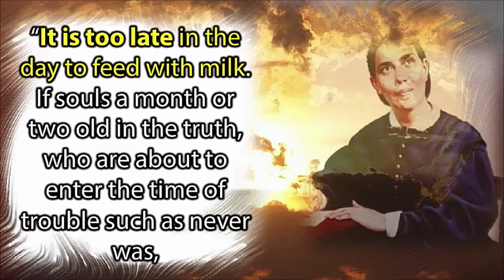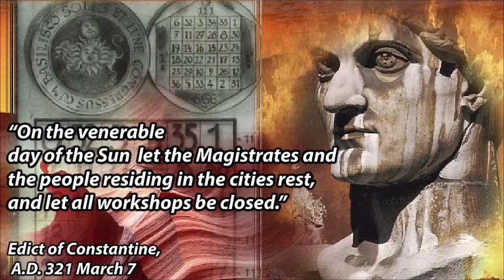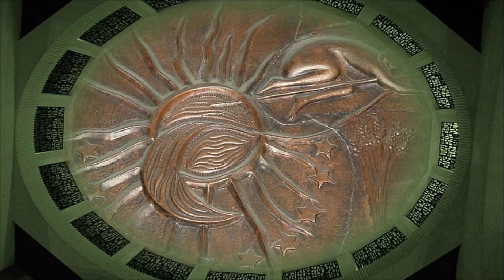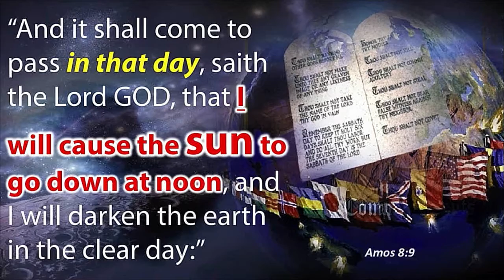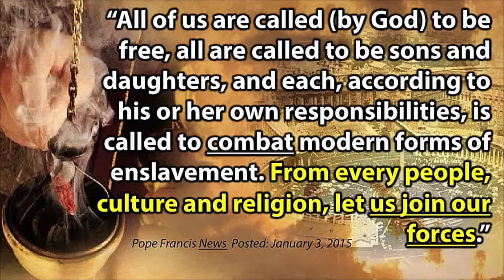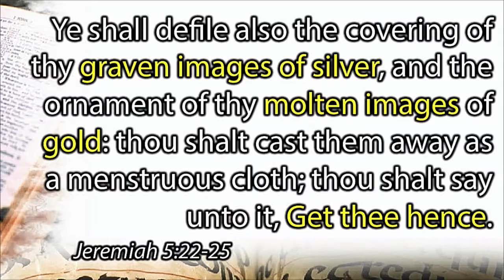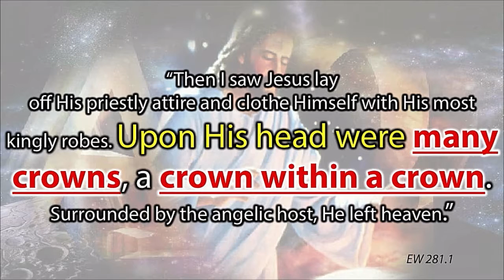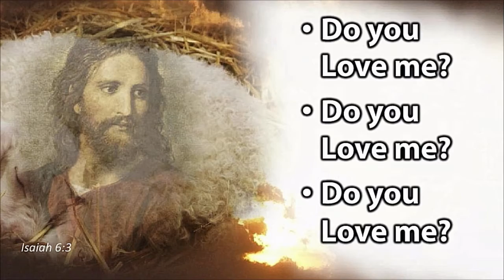GC Session - Liviu Tudoroiu (USA)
Mission In Action: North America